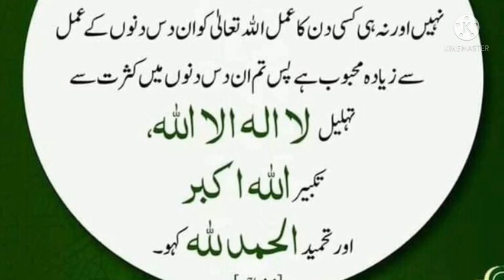ASHARA E ZUL HAJ KI FAZILAT | HADEES E MUBARAK